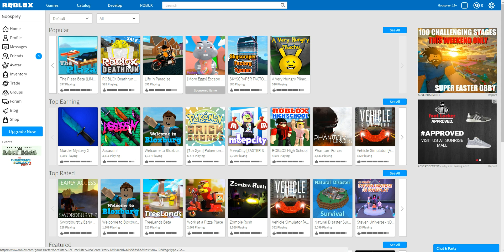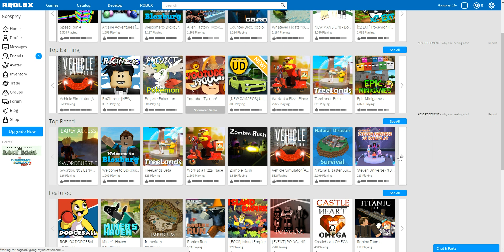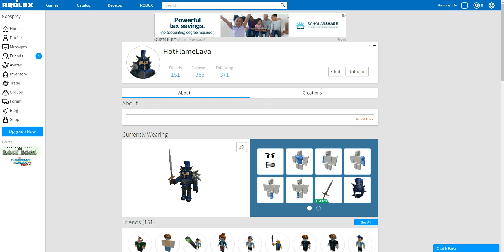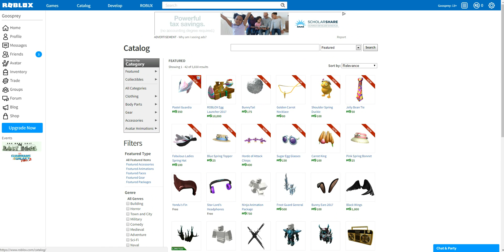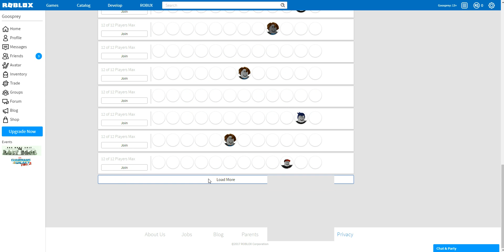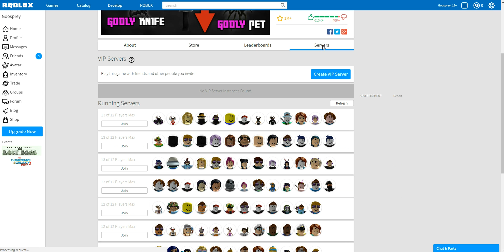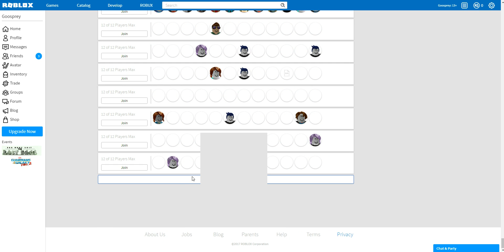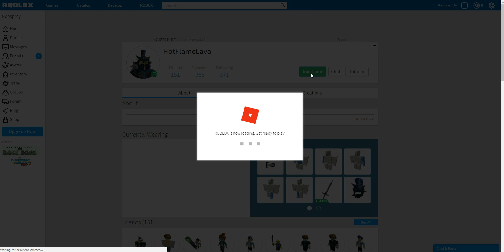What I do when I am waiting to join a Roblox server...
Tried to join a server with Phillip.